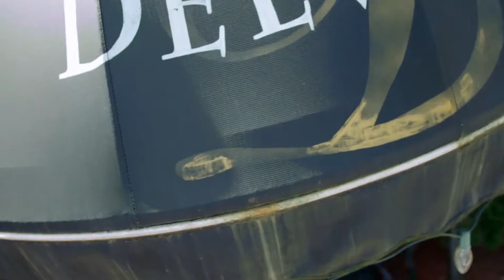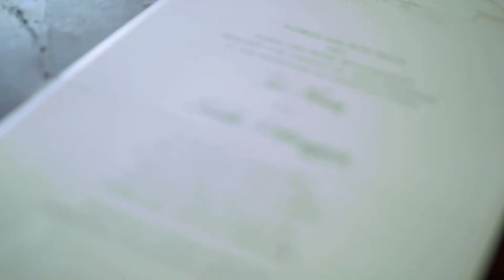Boom & Teri Wedding Highlight Video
Boom and Teri wedding highlight video. Filmed on August 28, 2015 at Whistle Bear Golf Club in Cambridge Ontario.

A pleasure filming these two loving and kind hearted couple. What a gorgeous venue and amazing day it was. Congratulations Boom and Teri!

We are Instant Captures specializing in wedding videography capturing the days mood and emotion for everlasting memories.

Photographer - Megan Laura Photography
Makeup - Deeva Hair
Pastor - Pastor Tim harden From Brethren Christ Church
Keyboard artist - Pastor Ken Cullen from Rock Out Church
Venue - Whistle Bear Golf Club